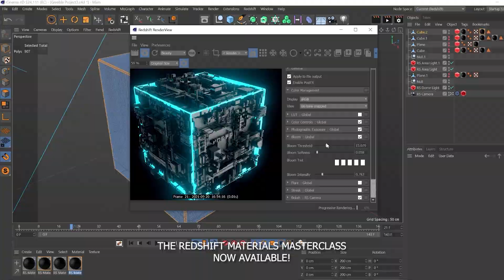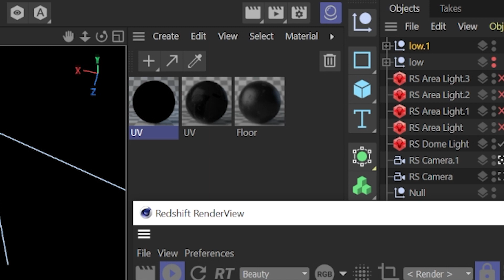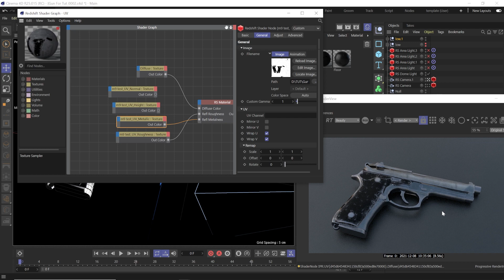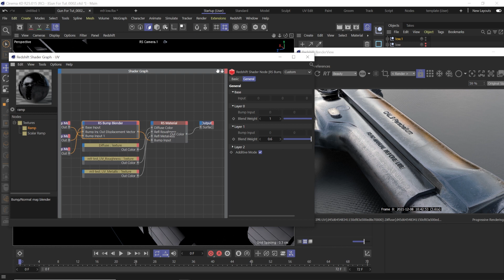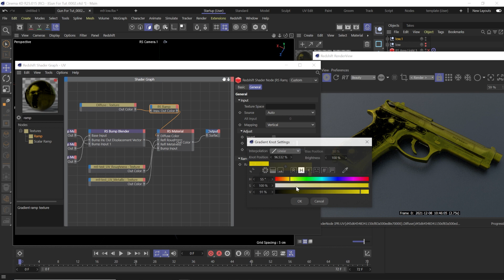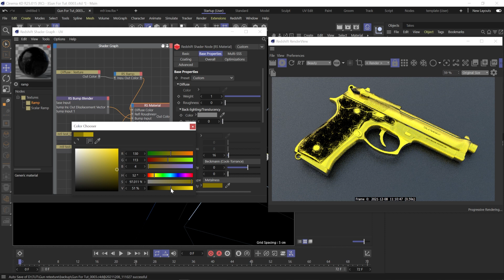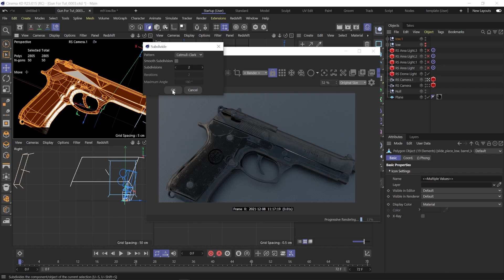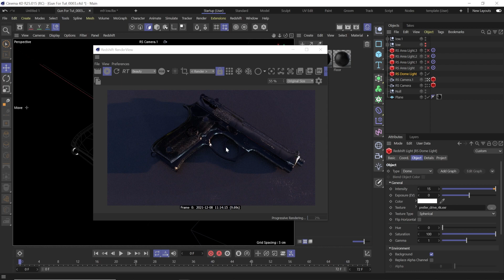Convert Materials to Redshift, Sketchfab PBR Workflow and Metalness Tips.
for more resources, training, and live streams.

Effectatron – Cinema 4D and Redshift Training
Teaching redshift c4d for beginners as well as other cinema 4D tutorials and redshift tutorials. Learn Redshift renderer and C4D tips and tricks like motion tracking with fun practical tutorials. Learn Redshift materials, lighting, node editor, volumes, modeling, render settings, texture maps, vfx, animation tips and more! Checkout the link below for all the content I offer.